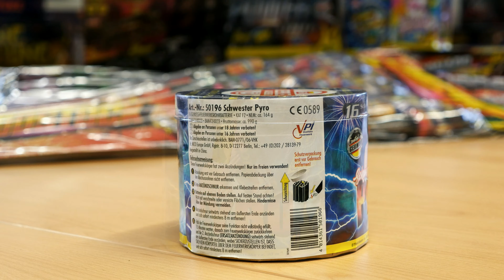NEUHEIT Schwester Pyro | Norma Nico Feuerwerk 2019 | PyroExtremGermany